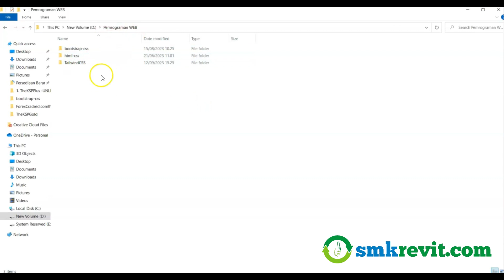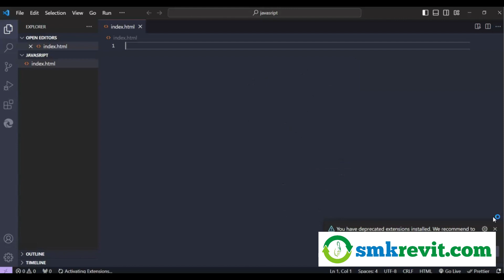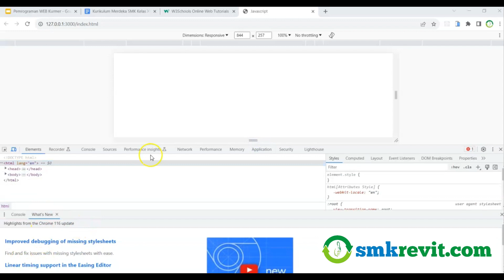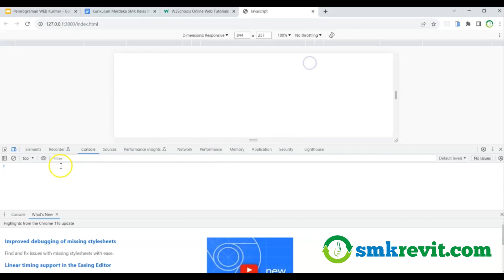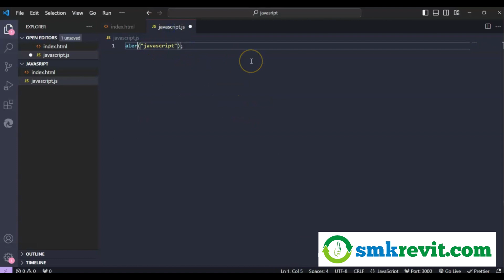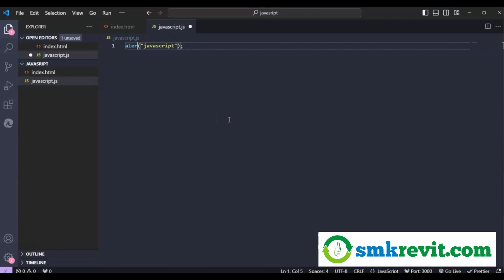Javascript 41 Penulisan Javascript Kurikulum Merdeka Pemrograman Web Kelas XI SMK RPL